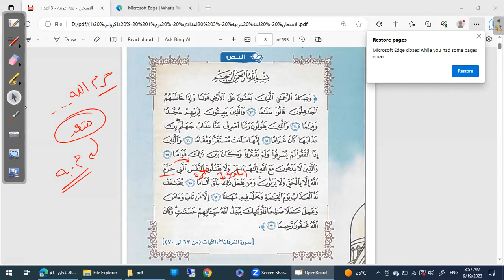اخر جزء من حصة 3ع صباحي/ نص عباد الرحمن